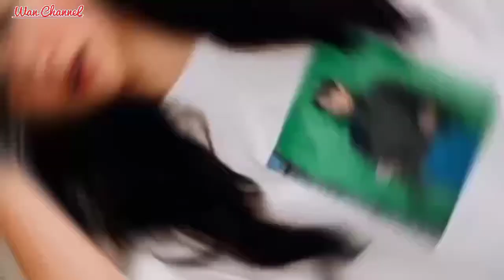Feby Rastanty bikin Salfok verel Bramasta.. POSE ARTIS.. Cantik dan menawan.WAN ChanneL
Asalamualaikum wr.wb.
Semoga kalian semua terhibur terimakasih..

Kumpulan foto dan POSE artis Indonesia.
POSE artis cantik Indonesia Feby Rastanty.

Feby Rastanty, pertama kali diving Feby Rastanty, cewe cewe bahas tentang love Feby Rastanty, Feby Rastanty dan Verel Bramasta, tiktok Feby Rastanty, verel kasih kado spesial untuk Feby Rastanty, Blink feat 7 icons Feby Rastanty, cinta yang rumit Feby Rastanty,Feby Rastanty masak untuk orang sepesial, Feby Rastanty dan Rizky nazar, Opera Van Java Feby Rastanty, Feby Rastanty lahir dari orang tua beda agama, Blink reuni Feby Rastanty, POSE ARTIS,WAN ChanneL, Feby Rastanty bikin Salfok,

Terimakasih..